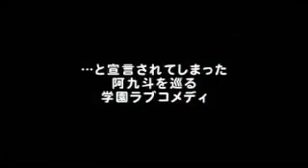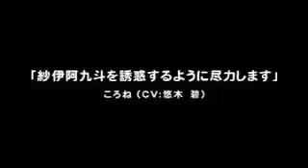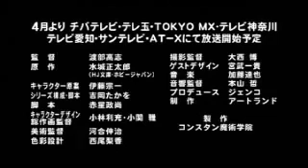Ichiban Ushiro no Daimao - Trailer